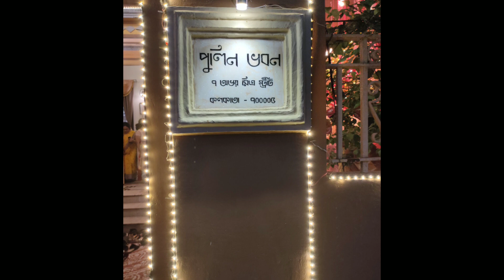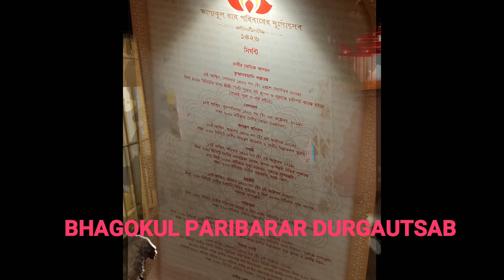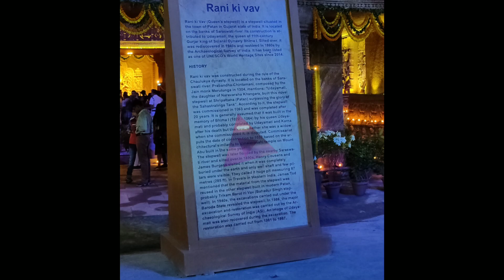PUJA PARIKRAMA | NORTH KOLKATA | Ronny's Review 2.O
PUJA PARIKROMA | NORTH KOLKATA | Ronny's Review 2.O

1) SOBHABAZAR RAJBARI I & II
2) BHAGOKUL ROY PORIBAR DURGAUTSAB
3) KUMARTOLI PARK
4) AHARITOLA PUJA PANDAL
5) AHARITOLA JUBOK BRINDO
6) BANIYATOLA PUJA PANDAL
7) KUMARTOLI SARBOJANIN
8) BAGBAZAR SARBOJANIN

Hello friends,

Thanks friends for watching my channel. 😊😊😊😊😊